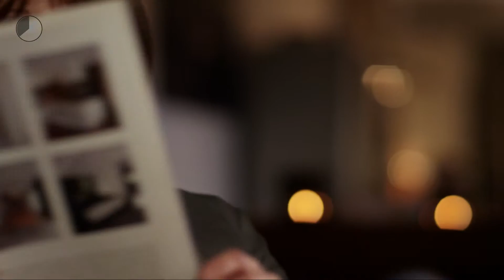Comfort and Ambiance edit